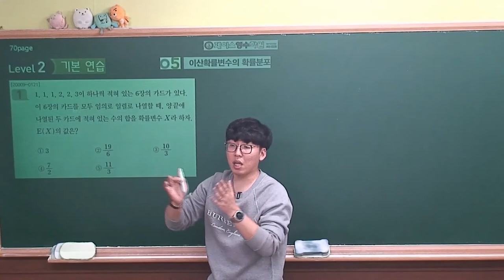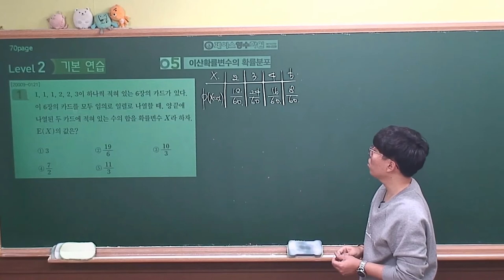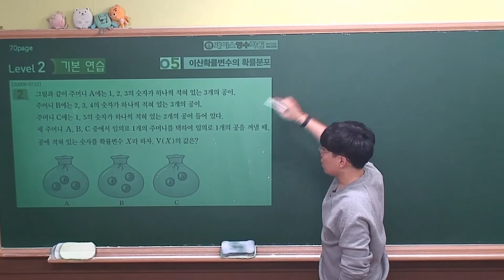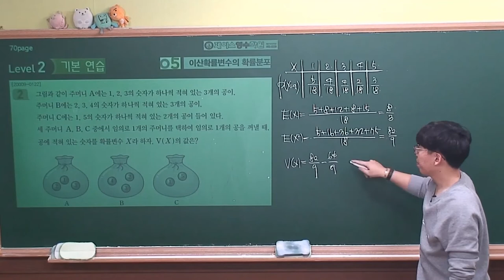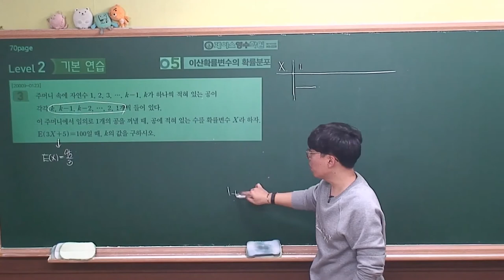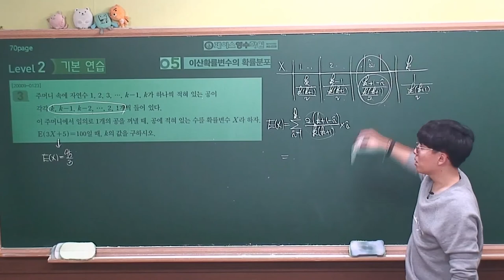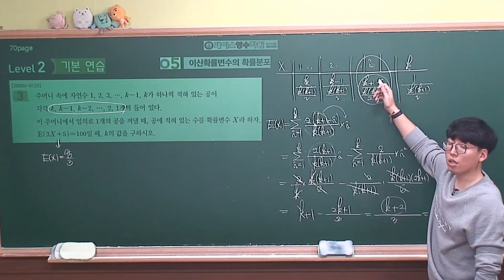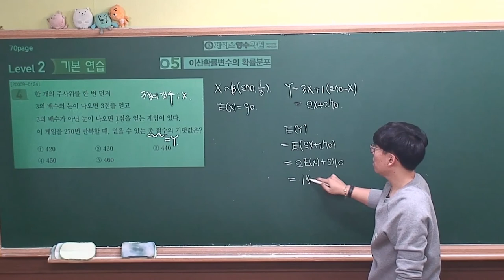[2021 EBS 수능특강 수학영역-확률과통계] 5.이산확률변수의 확률분포 level2